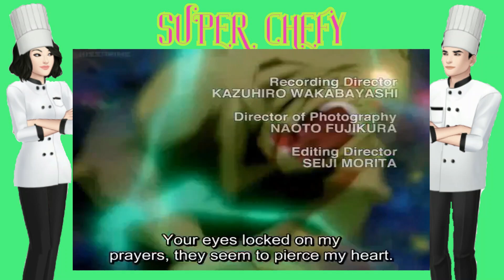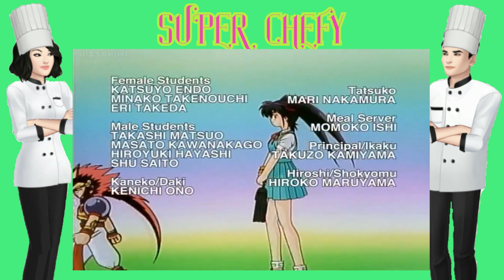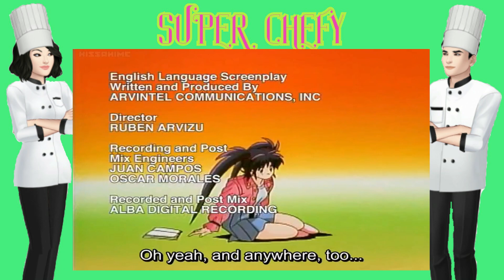ZENKI EPISODE 2 (EP2) JAPANESE (ENGSUB) BY SUPER CHEFY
SUPER CHEFY